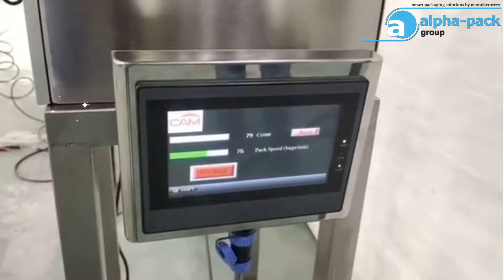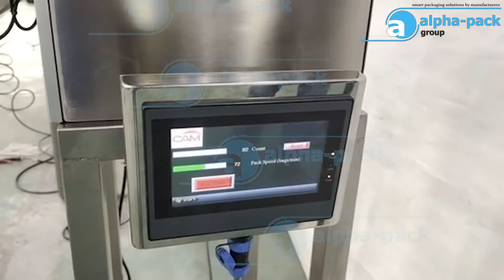AP-827 desiccant sachet dispenser